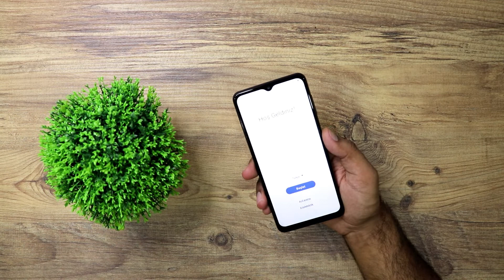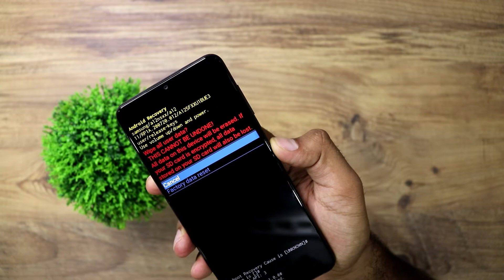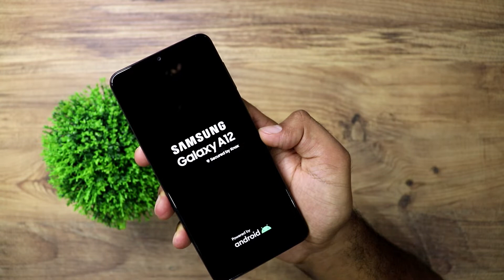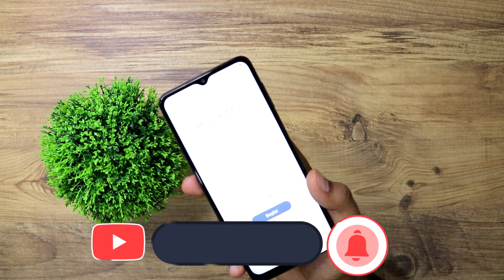Samsung M31s Nasıl Format Atılır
M31s
samsung
m317